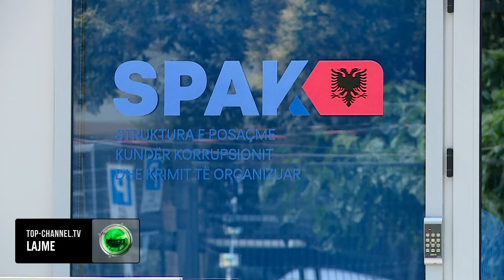Top Channel/ “Çoji Gazit 100 mijë € te…”! Mesazhi në celularin e Bardhit. Deputeti i drejtohet SPAK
Kreu i Grupit të PD, Gazment Bardhi ka publikuar sot një mesazh që i ka mbërritur një ditë më parë në aplikacionin Signal, të cilën e ka konsideruar të rremë dhe i kërkoi SPAK-ut të hetojë për kërcënimin që po i bëhet.
Ai shprehet se ka një përpjekje kriminale për ta intimiduar përmes dokumenteve të falsifikuara, ndërsa ka publikuar edhe mesazhin.
Gazment Bardhi ka depozituar në SPAK një fotografi të mesazhit që i ka ardhur në aplikacionin e komunikimeve Signal nga një përdorues i identifikuar si “Mbreti Zog”.
Top Channel ka mësuar se mesazhi që ka shkuar dje në aplikacionin e kreut të grupit të PD-së përmbante fotografinë e disa mesazheve të shkëmbyer në rrjetin SKY- ECC, ku në njërin prej tyre, të nisur nga Ervis Martinaj në drejtim të një numri tjetër thuhej “çoji Gaz Bardhit 100 mijë euro te hotel…” dhe ishte nisur në vitin 2021.
“Këto mesazhe intimiduese dhe me përmbajtje tërësisht të rreme vijnë pas seancës plenare të datës 12 Shtator 2024, ku gjatë një interpelance me Kryeministrin e Shqipërisë Edi Rama, unë në cilësinë e deputetit të Kuvendit të Shqipërisë e përballa atë me disa të dhëna të platformës SKY/ECC që janë bërë publike, si dhe e paralajmërova se shumë shpejt do ta përballë me të dhëna të tjera të të njëjtës natyrë që provojnë lidhjet mes funksionarëve të lartë publik dhe krimit të organizuar, gjithmonë pa cenuar dhe duke respektuar rregullat për ruajtjen e sekretit hetimor”, shkruan Bardhi në letrën drejtuar kreut të SPAK-ut, Altin Dumani.
Në të njëjtën kreu i grupit parlamentar të PD-së e ka çuar telefonin e tij te një notere, e cila e ka hapur aparatin dhe ka noterizuar përmbajtjen e mesazhit që i kishte shkuar Gazment Bardhit.